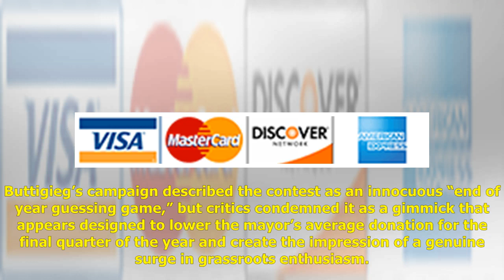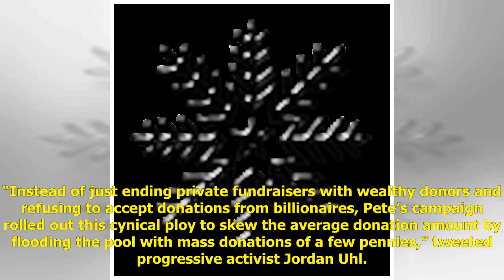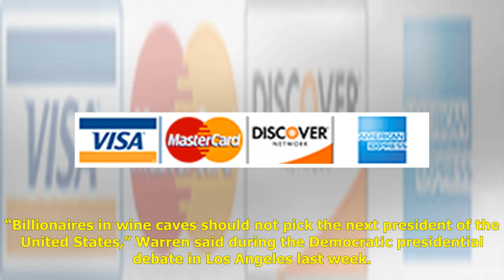Buttigieg's small-dollar contest seen as 'cynical ploy' to lower average donation amount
Facing sustained criticism from rival Democratic presidential hopefuls over his ritzy wine cave fundraiser and billionaire contributors, South Bend, Indiana Mayor Pete Buttigieg’s 2020 campaign this week launched a “contest” to see which supporter ca...